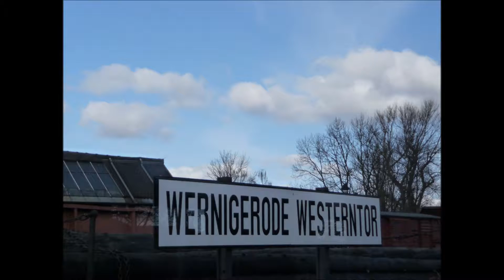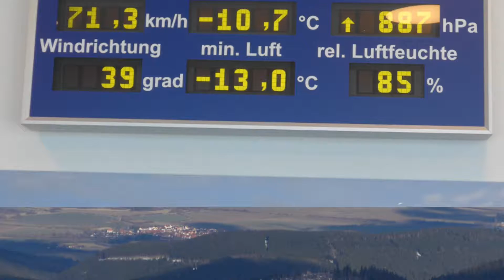Zum Brocken mit 118-552-9 und 99 222 – Sonderfahrt des OSEF e.V.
Sonnabend, der 22. April 2018 – die Ostsächsischen Eisenbahnfreunde (OSEF e.V.), hatten eine Sonderfahrt von Löbau bis auf den Brocken und zurück organisiert.
Es wurde ein langer, erlebnisreicher Tag.
Abfahrt Bahnhof Dresden-Neustadt 6:50 Uhr ... in Halberstadt wurde „Kopf gemacht“.
In Wernigerode folgte ein kurzer Spaziergang durch die Stadt bis zum Bahnhof Wernigerode-Westerntor.
Von dort aus ging es weiter auf den Brocken, mit dem Traditionszug der HSB. Leider war eine der zwei geplanten Mallet - Dampflokomotiven nicht einsatzfähig, so dass der Zug von 99 222 (genannt Mama, weil als Vorlage für die späteren Neubauloks gilt) gezogen wurde.
Im Bahnhof Schierke wurde noch mal Wasser gefasst und interessant rangiert.
Kalt und windig war es auf dem Brocken. Glücklicherweise schien aber die Sonne.
Kurz vor Sonnenuntergang war der Brocken noch mal schön in der Abenddämmerung zu sehen, dann ging es wieder heim.
Dresden-Neustadt 22:00 ... die Löbauer fahren jetzt noch 1 Stunde.

Vielen Dank allen, die diese Fahrt ermöglichten!
Und an Andy ...